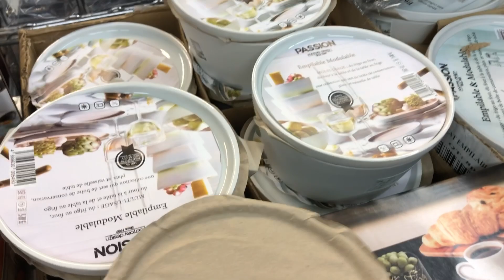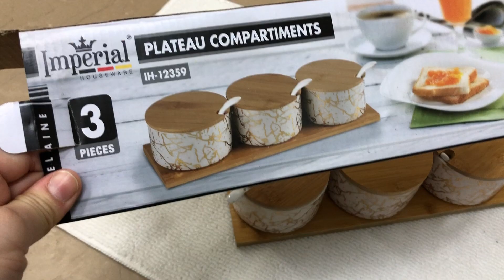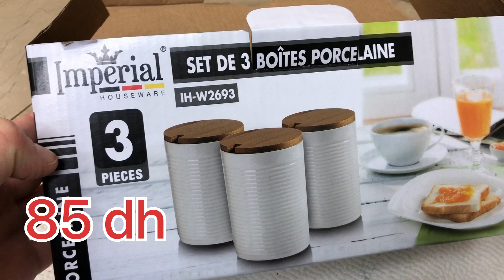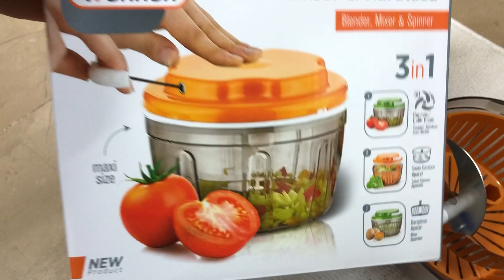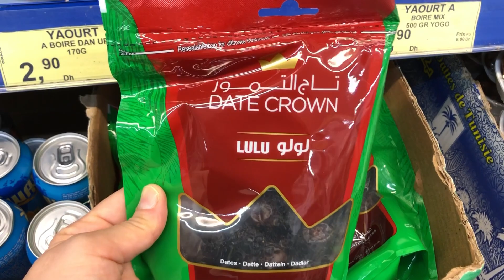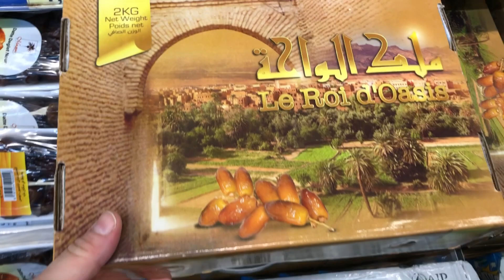عروض بيم🔥هاشوار يدوية ب 70 درهم😱 منظمات راقية، بلاطو بالمرايا،مول الفران بالمغطاية🔥وهميزات خطيرة Bim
عروض بيم🔥هاشوار يدوية ب 70 درهم😱 منظمات راقية، بلاطو بالمرايا،مول الفران بالمغطاية🔥وهميزات خطيرة Bim2022
 promotion maroc,تخفيضات مرجان,تخفيضات ,عروض وتخفيضات بيم,Promotion marja
BIM Actuel Du vendredi 2022 ,Catalogue Bim vendredi 2022